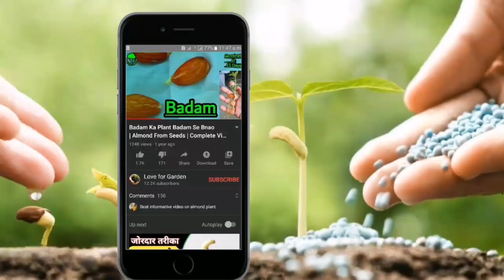How To Grow Ginger /Adrak in Pots. Ist Update After Sprouting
Adrak Growing In pots and containers..
How to grow ginger herb.
Adrak sprouting fast..
Grow Ginger plant